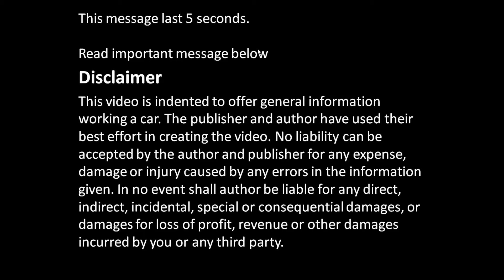How drive belt works in car and what are it's tasks